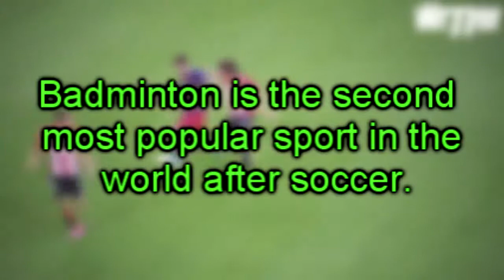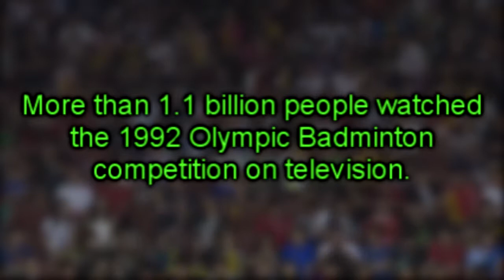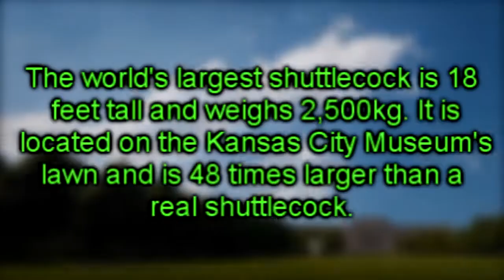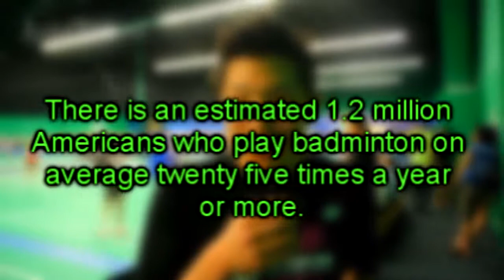Love Badminton | TOP 10 INCREDIBLE FACTS ABOUT BADMINTON!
My name is Jame. I'm 18 and I play badminton in competition since I was 12. I would like that this sport become more famous.